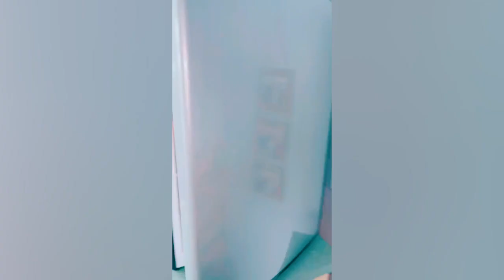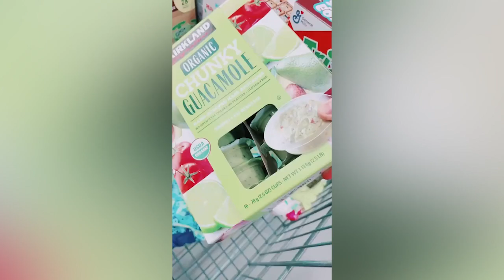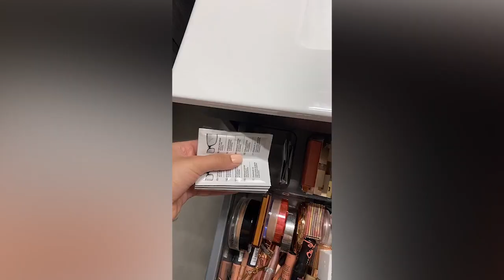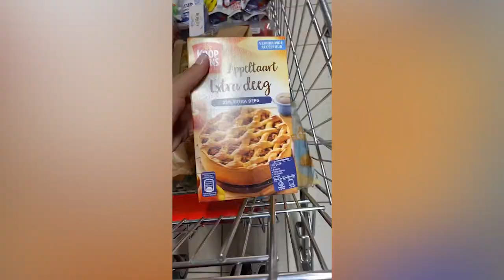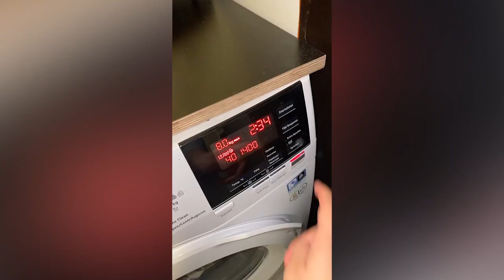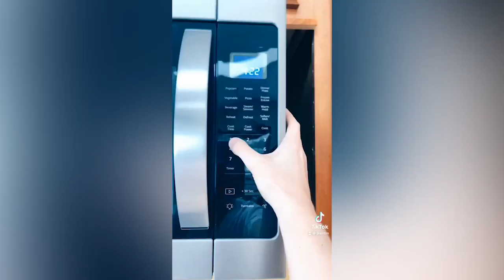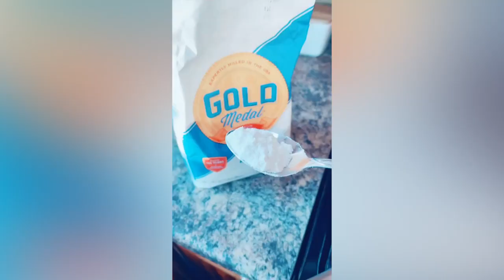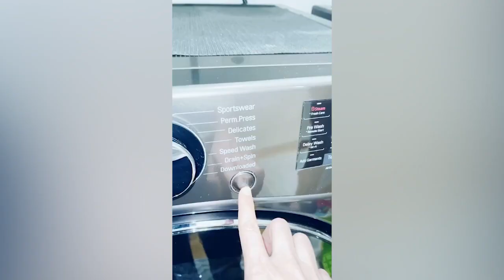SATISFYING RESTOCK, CLEANING And ORGANIZING Storytime TikTok Compilation Part 40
🌈SATISFYING RESTOCK And ORGANIZING Storytime✨LaNa Nails||TikTok Compilation Part 40🎄
 Fridge Restock